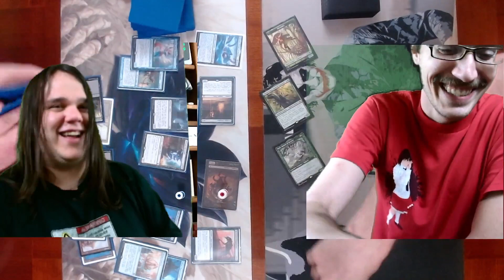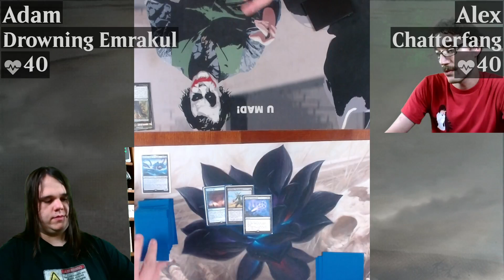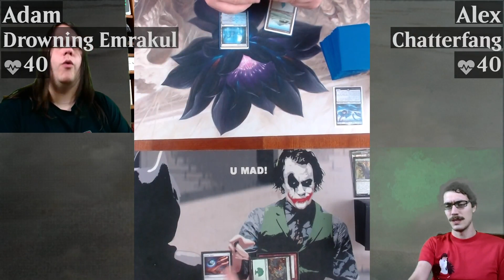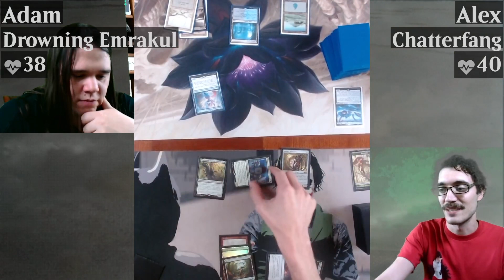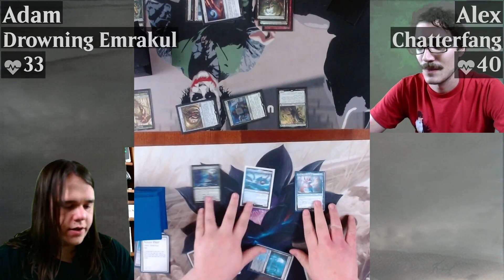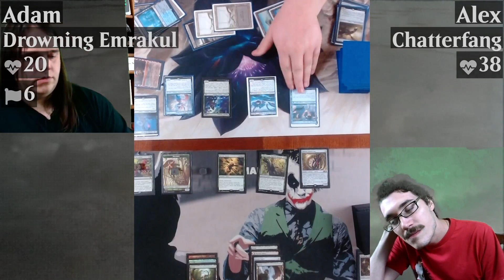Meddle: Untested (part 8/8)